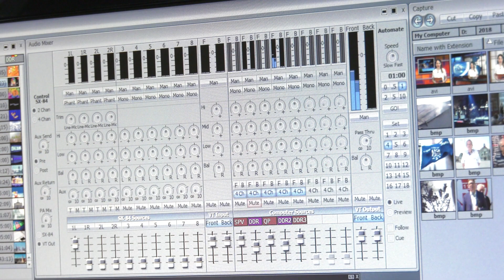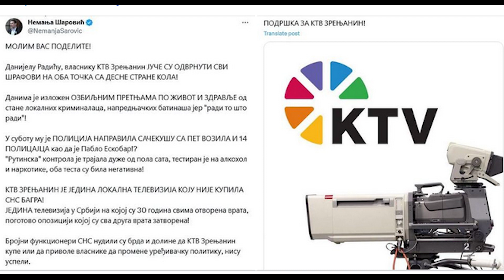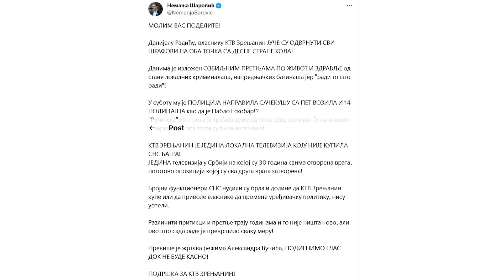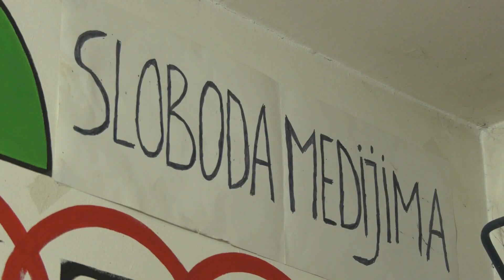Danijel Radić (KTV) - Pritisci nas neće pokolebati u borbi za istinu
Danijel Radić, direktor televizije KTV, danima je izložen ozbiljnim pretnjama. Situacija je kulminirala u utorak kada su mu na oba točka automobila sa desne strane odvrnuti svi šrafovi. Podrška stiže sa svih strana, a Radić ostaje nepokolebljiv u svojoj borbi za slobodu medija i slobodnu Srbiju.